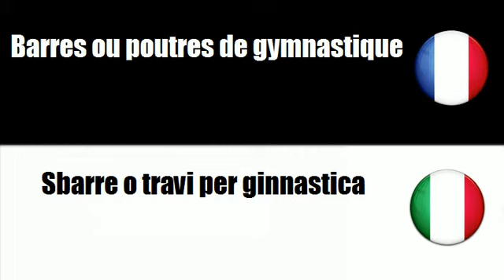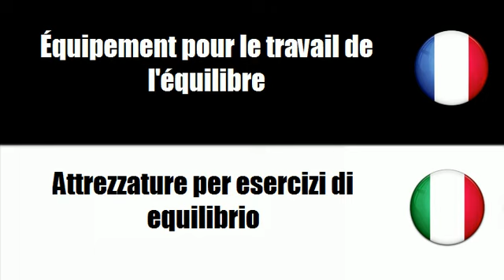# Italiano=Francese # Argomento = Attrezzature per palestre